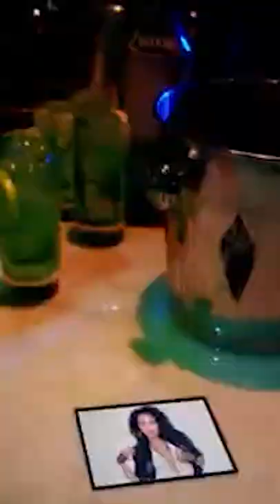Underrated Songs From the 2010s pt. 1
You Make Me Feel Good by Cobra Starship

Such an underrated hit.